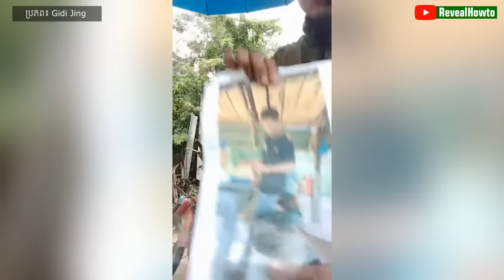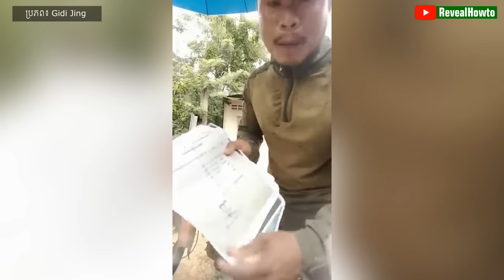មេបញ្ជាការភូមិភាគ៤ ធ្វើបាបកូនទាហាន​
ខ្ញុំបាទនៅវីរៈការពារឃ្លាំង ភូមិភាគ 4 ត្រូវបានមេបញ្ជាការឈ្មោះ  ប្រាក់ សារ៉ាន់ ធ្វើបាបខ្ញុំ ដោយសារតែខ្ញុំជួយប្រជាពលរដ្ឋប្លូតត្រង់ ។

ប្រភព FB ៖ Gidi Jing